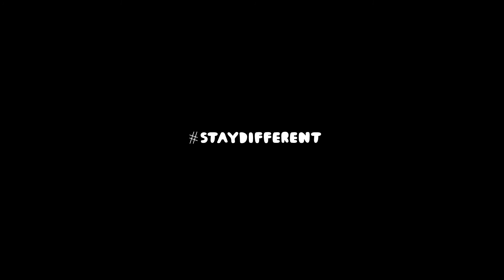JANIS IDEAL | P13 SESSION FLEX vol.2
Visual: Projekt NUDA?!
Beat:  YT
Mix & Master - FSHBN
Studio: Pavilon 13

Pod názvem "P13 SESSION FLEX" vychází věci vytvořené ten den, kdy flexíme ve studiu.

DC. DIFFERENT COMMUNITY. DOBŘANY CITY. 2021